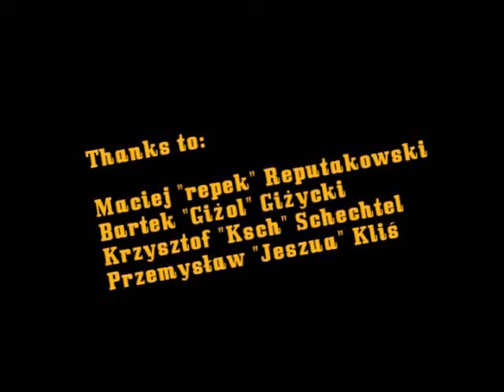Imladris - Rude i Wściekłe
Rude i Wściekłe. Film z warsztatów filmowych na krakowskim konwencie Imladris X.